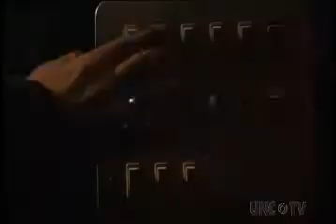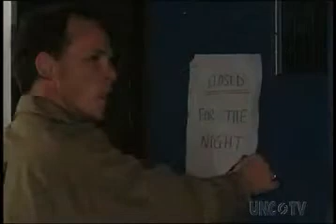EastEnders- Steve Owen (13th March 2000)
Steve's depression gets worse and after he fails to fix the lights at E20, he clashes with Beppe.